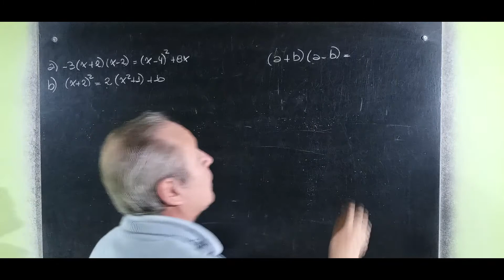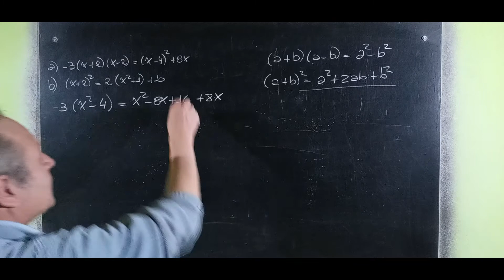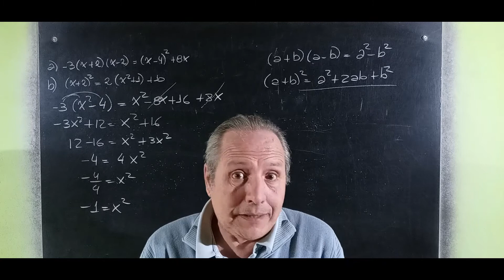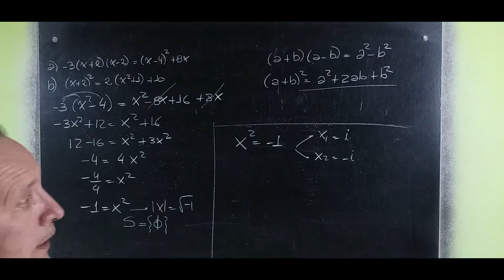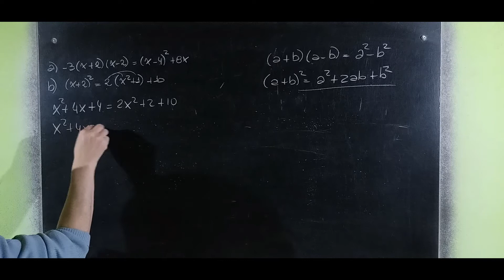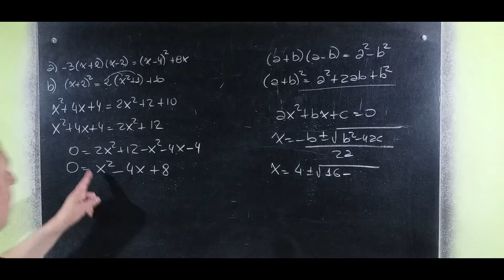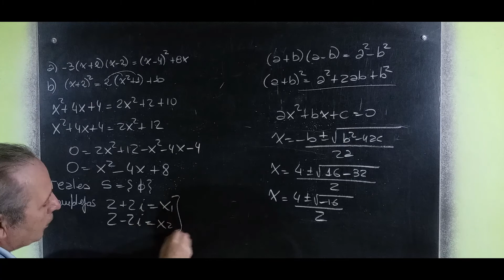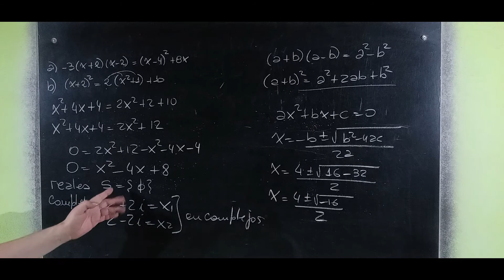Ecuaciones Cuadráticas En Reales y en Complejos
Ecuaciones Cuadráticas@RicardoJara277